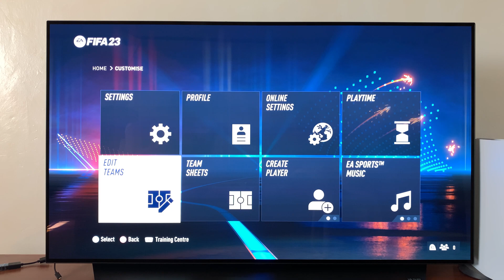How To Reset All Squads In FIFA 23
Here's how you can reset all squads in FIFA 23, on your PS5 console.
Delete edited team sheets, all the manual transfers you may have made, as well as players you've created and added to team sheets.

All changes and updates you may have made to your FIFA 23 will be reset to default settings. This option also resets the update of your FIFA 23 to the last recent update, so make sure this is what you want to do before actually going through with it.
Go to Customize on your console
Under Edit teams, go to the Reset All Squads option and select yes to confirm your changes.

Cell Phone Tripod Adapter